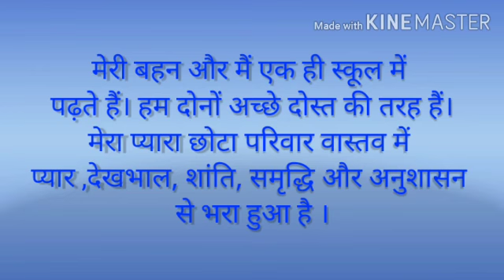KpsG/3/Hindi language/अनुच्छेद-लेखन(पुनरावृत्ति)vid 2